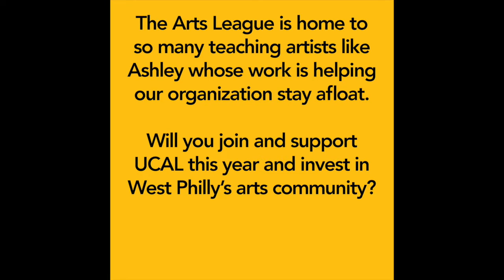UCAL Community Stories with Ashley Hamilton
Hear from UCAL teaching artist Ashley Hamilton as she talks about her experience teaching in the Community Arts Program.

Tune in over the next many weeks to hear from other community members and reminisce with us about pre-COVID UCAL. Even better, please dream with us about post-COVID UCAL as well!

If you’re inspired and able, please donate to UCAL through this

We need and appreciate your support now more than ever. So yes, please dream, but also please donate, so we can realistically dream UCAL into a flourishing future.